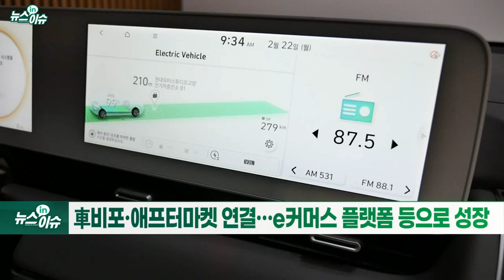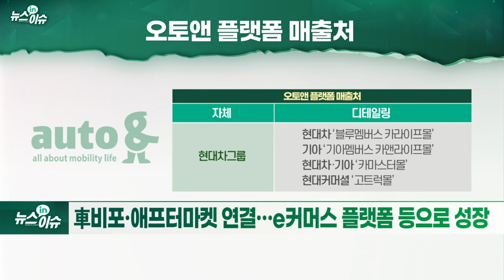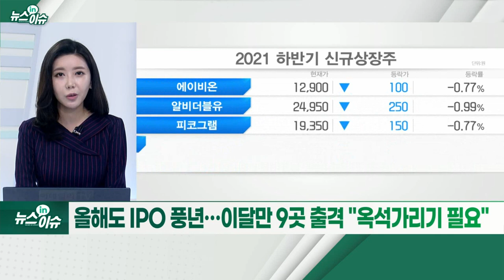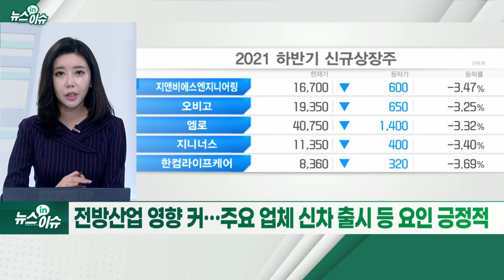새해 첫 IPO 주자 '오토앤'‥. 어떤 기업인가 보니_뉴스IN이슈 (20220111)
- 기관 수요예측 경쟁률 1700 대 1 넘어‥. 카카오페이 수준
- 공모가, 희망밴드 상단 11% 초과‥. 5,300원 결정
- 공모금액 138억 → 153억원
- 2008년 현대차 사내벤처로 설립‥. 2012년 그룹서 분사
- 車 비포·애프터마켓 연결‥. e커머스 플랫폼 등으로 성장
- 지난해 매출 367억·영업이익 21억 원‥. 연간 기준 ‘흑자전환’
- 11~12일 공모주 일반청약
- 현대차그룹과 장기적 협력관계 구축‥. 안정적 매출처
- 전기차 등 수요↑‥. 성장성 높아
- 플랫폼 고도화·신 채널 론칭(모카) 등 예정
- 올해도 IPO 풍년… 이달만 9곳 출격 “옥석 가리기 필요”
- 전방산업 영향 커‥. 주요 업체 신차 출시 등 요인 긍정적